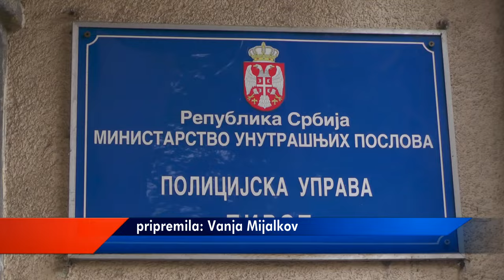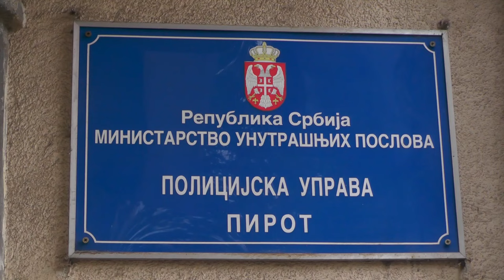SAOBRAĆAJNE NEZGODE I SANKCIONISANJE PREKRŠAJA